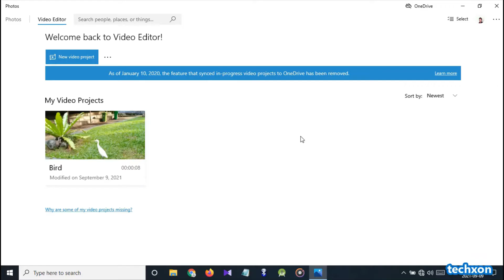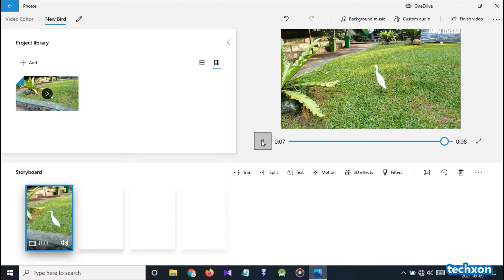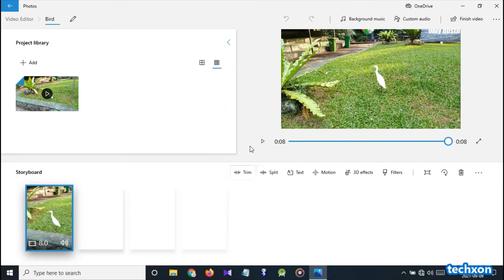How to Duplicate a Video Project in Windows 10 Free Video Editor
How to Duplicate a Video Project in Windows 10 Free Video Editor. In this video, I will show you How to Duplicate a Video Project in Windows 10 Free Video Editor.